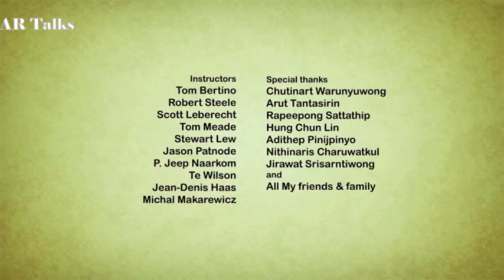Animated Movie - Take Me Home l Heart Touching Short Film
Short Description

Created and directed by Nair Archawattana, with a collaboration of talented students at Academy of Arts University. A final thesis turned into lighting collaborative project, Take Me Home is a challenging and ambitious project to everyone who was involved.

Tool used
Autodesk Maya
Pixar Renderman
Foundry Nuke
Adobe Photoshop / After Effects / Audition

2. Put this following in your video description